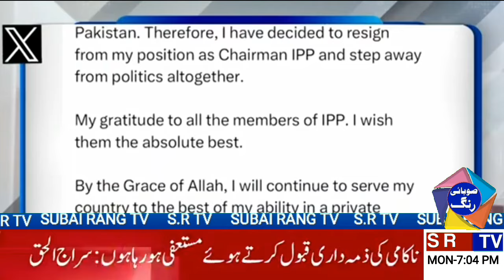نیوز ہیڈلائنز صوبائی رنگ ٹی وی (بروز سوموار شام 7بجے)